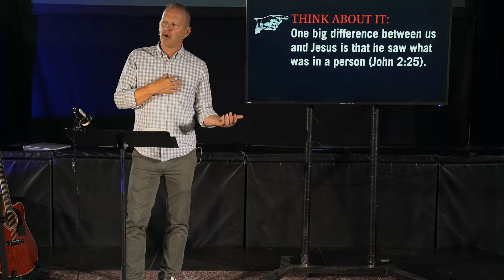Red Letter Summer: Week 9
This sermon was heard in Meadowvale on August 25 and at all other campuses on September 1. If you pick up a “red letter” edition of the Bible, inside you’ll find the words of Jesus highlighted in red print. This emphasis brings special attention to the things he said and the values he taught during his time on earth. All summer long, Renew Church will be giving special focus to those red letters: the direct teachings of Jesus. Join us any Sunday at one of our four campuses as we zero in on the values Jesus deemed most important, and how we can best live them out.